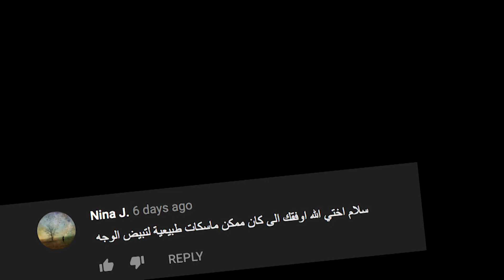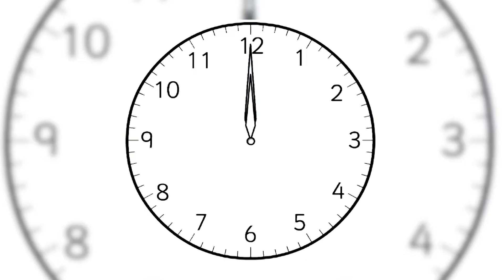Masque gommage cafe - ماسك مقشر طبيعي للوجه سكراب القهوة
مقشر طبيعي للوجه لجميع انواع البشرة
يوضع على الوجه وتقومي بحركات دائرية
اقوى مقشر طبيعي للوجه سكراب القهوة